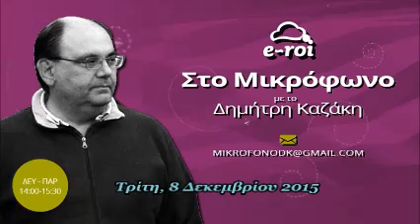Ε.ΠΑ.Μ. - Ο Δ.Καζάκης στον E-ROI - ‎Τρίτη, ‎8 ‎Δεκεμβρίου ‎2015.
O οικονομολόγος και γ.γ. του Ε.ΠΑ.Μ. Δημήτρης Καζάκης, στην εκπομπή "Στο μικρόφωνο" του διαδικτυακού σταθμού e-roi.gr . Μαζί του ο Θέμης Συμβουλόπουλος, συντονιστής της Π. Γ. του Ε.ΠΑ.Μ. ‎Τρίτη, ‎8 ‎Δεκεμβρίου ‎2015.

O Δημήτρης Καζάκης σχολιάζει την ειδησεογραφία της ημέρας καθώς και θέματα της οικονομικής και πολιτικής επικαιρότητας στην εκπομπή του διαδικτυακού σταθμού e-roi.gr  "Στο μικρόφωνο". Επίσης απαντά σε email με ερωτήσεις/απορίες/προβληματισμούς φίλων ακροατών. Καθημερινά 14:00 - 15:30.

Σελίδα ακρόασης χαμηλού κόστους (56Kbps, 32KHz) για κινητά, καρτοinternet, στικάκια κλπ: eroigr2.listen2myradio.com

- Τηλ. επικοινωνίας με την εκπομπή: 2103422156